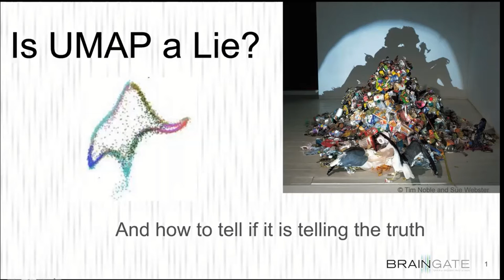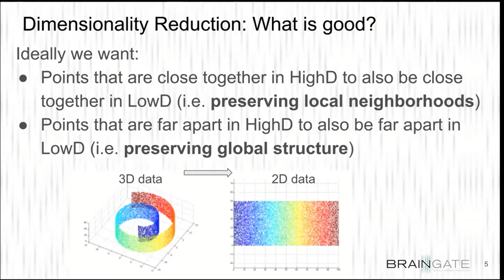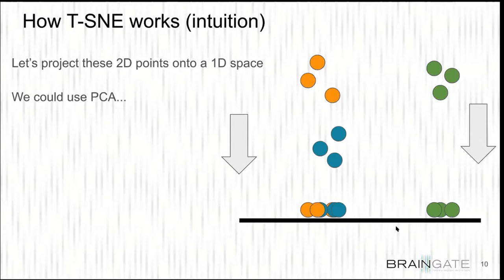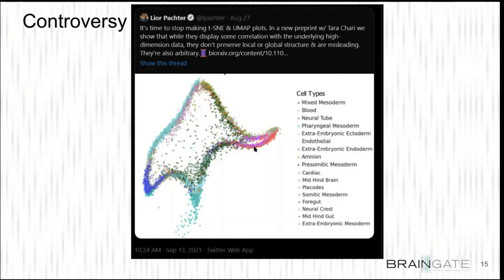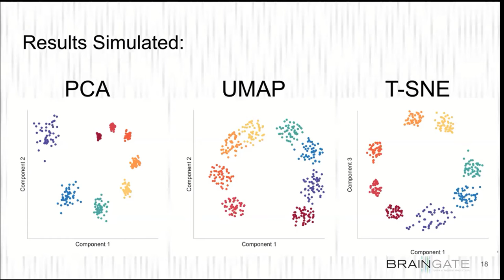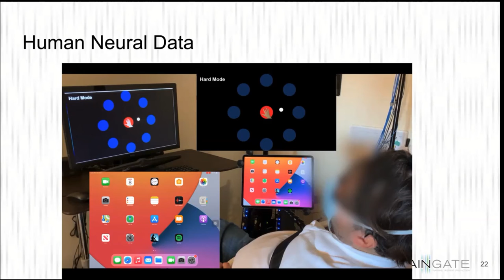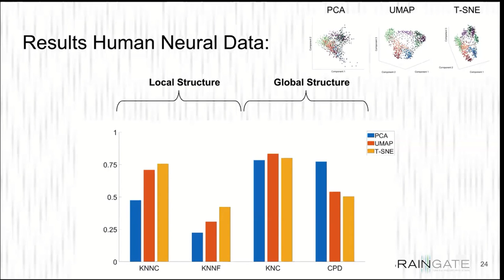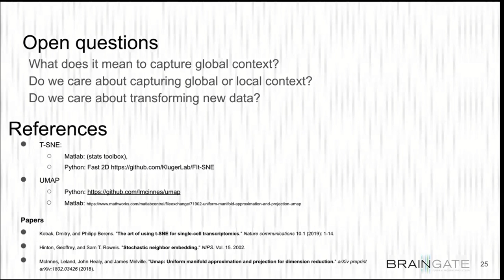Dimensionality Reduction, with Carlos Vargas-Irwin and Tommy Hosman (Methods Meetup 2021118)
Introductory overview at a hybrid Methods Meetup on November 18th, 2021, in Brown University's Carney Institute for Brain Research.

0:00 Intro
0:40 The basics
2:44 What is a good reduction?
4:47 Performance metrics
6:51 Unsupervised methods: PCA, t-SNE, UMAP
13:20 Controversy
15:25 Simulated data
21:09 Human neural data
27:51 Open questions and references
31:27 Take home messages